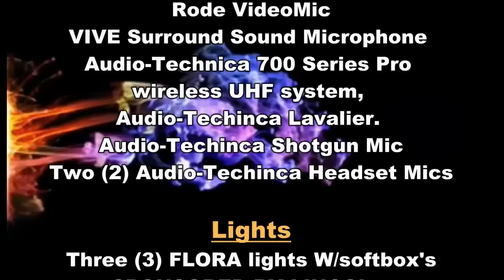Survival Strap (Paracord Survival Bracelets) Review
***READ ME***  The survival strap reviewed here was the WIDE Paracord Survival Bracelet .

Maximum Amount of Paracord - Our WIDE Survival Bracelets are made with up to 25' of military spec paracord.  We build each one with approximately 3' per every inch of wrist size.  A size 7.5 will give you approximately 23 feet of paracord when unraveled. Plenty enough to help get you out of a jam.

If You Use It, We replace It Policy - All our gear is designed so that in an emergency situation, you can unravel the bracelet and deploy the paracord for use.   Don't hesitate to unravel your SurvivalStrap.  If you do use it, simply send us your story and a picture of how it was used, and we will send you a new one, free of charge.

Over 1,000 Color Combinations - We like to give our customers choices.  You can choose from over 1,000 color combinations!  Pick a color for the inside and a color for the edge.

Adjustable - The stainless steel shackle makes our Survival Bracelets adjustable.  We will build your bracelet for your specific wrist size.  However, you can now adjust it on your wrist to wear it as loose or as tight as you would like.  There are 3 settings for adjustment.  Simply insert the shackle pin into whichever hole you would like to achieve the fit you are looking for.

Standard Break-Away Feature for Safety - Many of our customers love wearing our Survival Bracelets, but are concerned wearing them around machinery, or anything they could get their bracelet, and their arm, "hung up" on.  SurvivalStraps Bracelets now come standard installed with a break-away pin.  This pin is tough enough for everyday use, but it is designed to shear off and "break away" from your wrist when a significant force is applied. This adds a safety factor to wearing your Survival Bracelet.

Standard Stainless Steel Pin - SurvivalStraps are all about strength in every way.  Because of this they also come standard with a marine grade stainless steel pin.  You can choose to install the stainless pin, instead of the break-away pin, if you want your Survival Bracelet to be one of the strongest items on the planet!!!  Installing this pin gives the stainless shackle hundreds of potential uses in an emergency situation. Even if you wear your SurvivalStrap with the break away pin feature installed, you can keep the stainless pin handy if you need to deploy the paracord and the shackle in an emergency situation.

Rounded Knurled Pin - Both the break-away pin, and the stainless pins on the SurvivalStrap shackles are rounded.  This helps to make sure your bracelet will not snag on anything like clothing.  The pins are also knurled so that you can get a good grip while twisting them.

Stamped In Steel - SurvivalStraps is stamped into our stainless shackle closure.  Just so you know who's got your back!!!